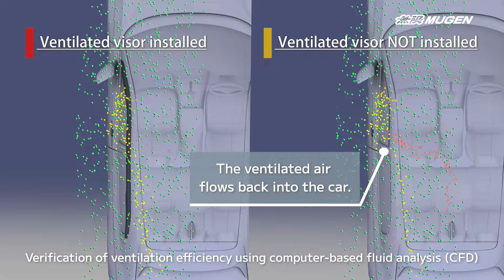Analysis video of MUGEN VENTILATED VISOR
In case of the ordinary visors, when the side window is open even slightly, air emitted from the front area of the side windows re-enters the passenger compartment.

But, the MUGEN ventilated visor is equipped with rubber blades on the bottom area and then it prevents the back flow and efficiently uses negative pressure to discharge air from the passenger compartment.

Furthermore, negative-pressure occurring during the drive emits air efficiently. It also works as a visor preventing rain drops from coming inside the car.